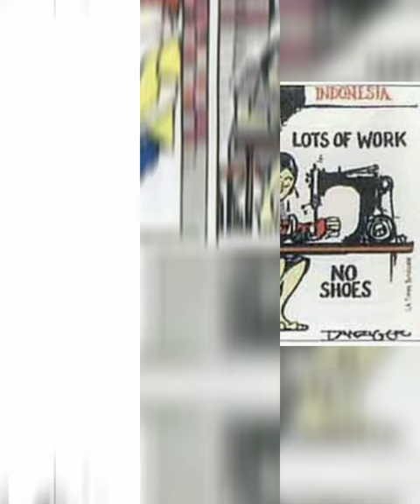Pictures with deep meanings ☝️motivational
There are two ways to be happy , Either improve your reality , or lower your expectations.